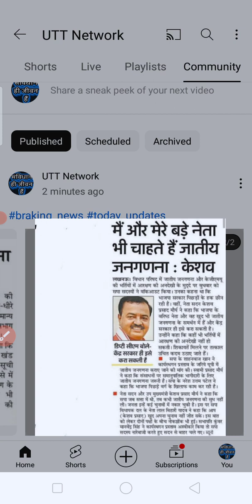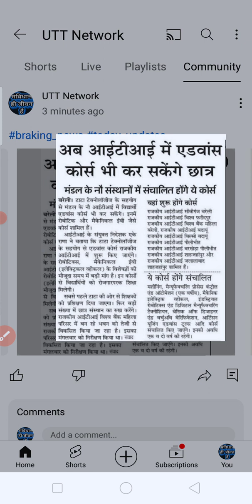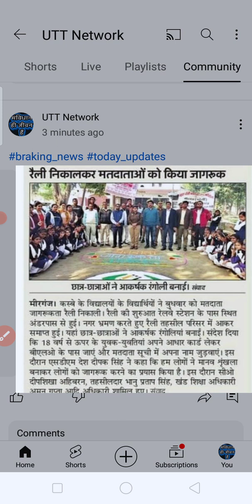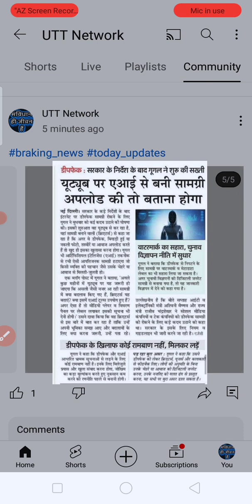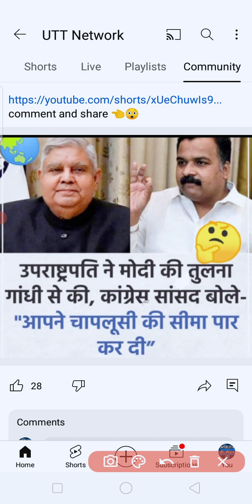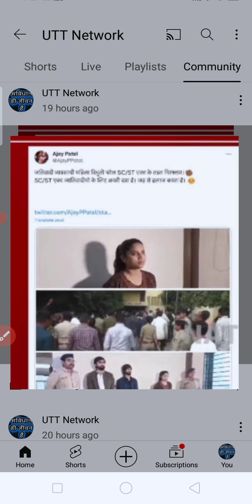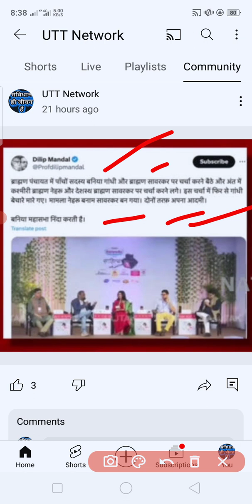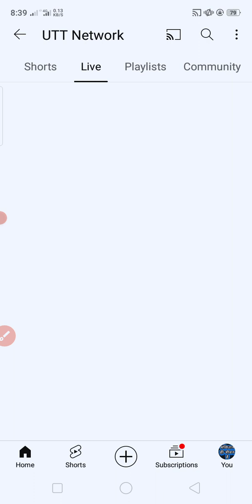TODAY ALL UPDATES || UTT NETWORK || NEWS || BJP || POLITICS || INDIA || 🤔news bjp congress obc⚖️